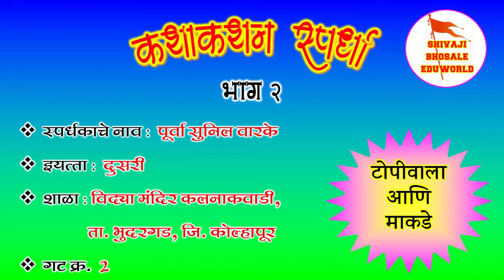पूर्वा सुनिल वारके | राज्यस्तरीय | कथाकथन स्पर्धा | kathakathan | भाग २